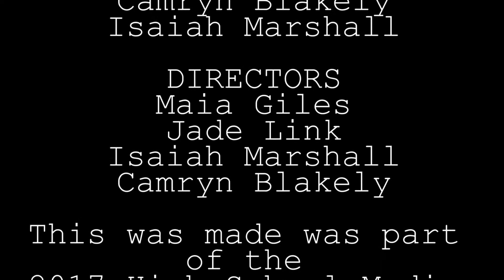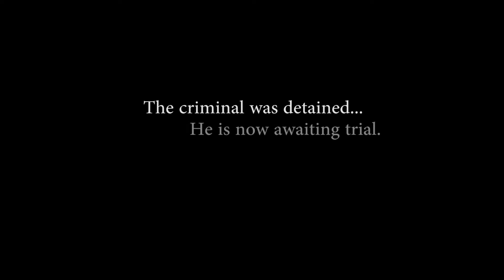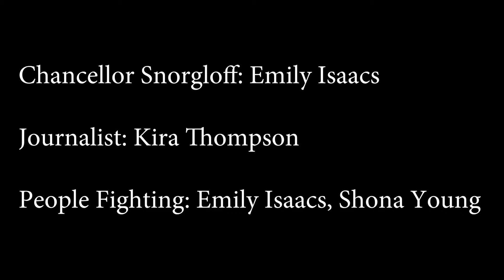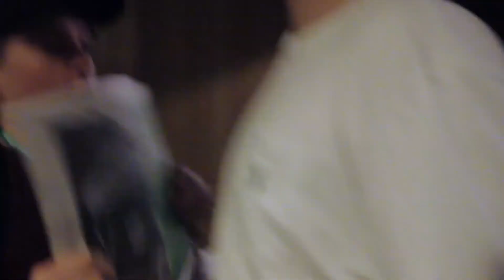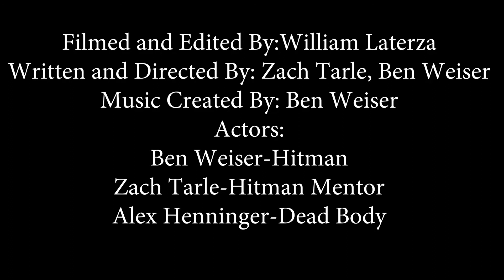OUHSMW 2017 Group C Video Project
These videos were created June 20-24, 2017 by participants of the Ohio University High School Media Workshop or OUHSMW. Students created the production from scratch with the help of their instructor over the course of their 3 hours of instruction. Please note that these videos contain raw production audio and that these satirical videos contain content and opinions that may not reflect School and / or College views.